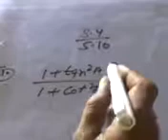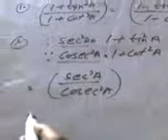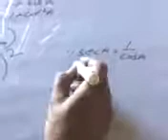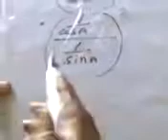त्रिकोणमिति सर्वसमिका 10th क्लास ||1|| 029 || त्रिकोणमिति 10वीं कक्षा 7.1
त्रिकोणमिति 10 वीं कक्षा 7.1,!, प्रश्नावली 7.1 कक्षा 10, class10 maths trigonometry 7.1,त्रिकोणमिति सर्वसमिका सारणी, त्रिकोणमितीय सर्वसमिकाएं, त्रिकोणमितीय समीकरण एवं सर्वसमिकाएँ,त्रिकोणमिति सर्वसमिका 10th क्लास, trikonmiti anupat ki sarni, class 10 maths chapter 7,  sin cos tan class 10, साइन थीटा कोस थीटा, साइन थीटा कोस थीटा की सारणी, साइन थीटा कोस थीटा की टेबल, साइन थीटा कोस थीटा का सूत्र,त्रिकोणमिति 9th, सर्वसमिका किसे कहते हैं sin cos tan 10th class,,RAJPALNEHRAMATHSMASTER,